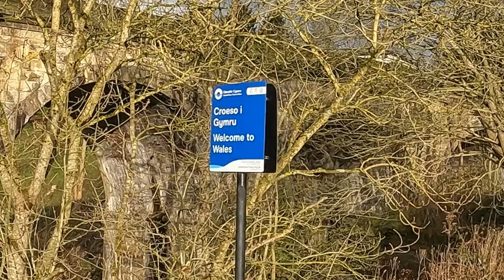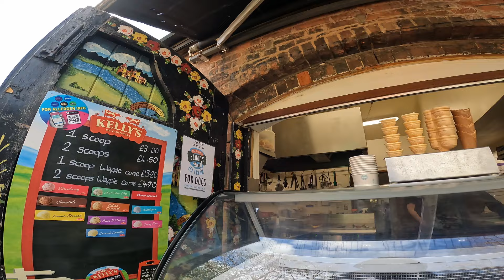Llangollen and the Pontcysyllte Aqueduct - Ep 07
In this episode I'm heading west and crossing the border into North Wales.  Pedalling alongside the Llangollen Canal, straight away I encounter the impressive Chirk Aqueduct. I then leave the valley behind and climb 900ft into the Clwydian mountains before a challenging descent into the Vale of Llangollen. The second half of the ride is a lot more easy-going as I rejoin the canal, but it still has it's challenges - including braving the dizzying heights of Thomas Telford's famous Pontcysyllte Aqueduct, and my biggest challenge yet - trying to pronounce it!